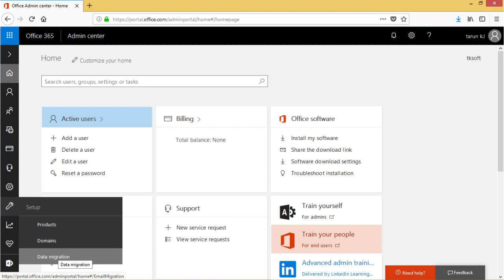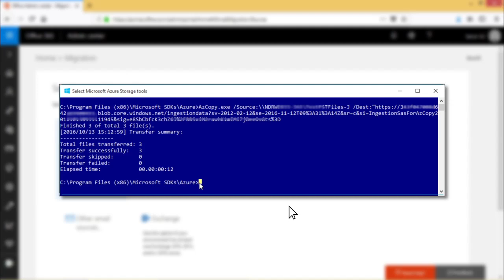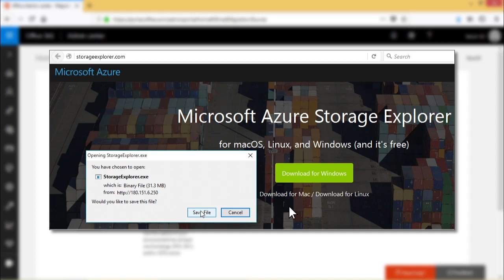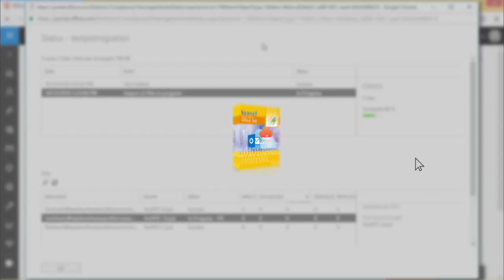Network Upload Method to Import PST Files to Office 365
Network Upload Method to Import PST File to Office 365 Mailbox

A complete Video tutorial to use Network Upload Method to Import PST mailbox data to Office 365. It helps you to export your organization's PST files to Office 365. Apart from that, one can also try a professional software, like Kernel Import PST to Office 365 , because It is designed by using a secure and robust algorithm which helps users to accurately import PST files to Office 365 in simple and minimum number of steps.